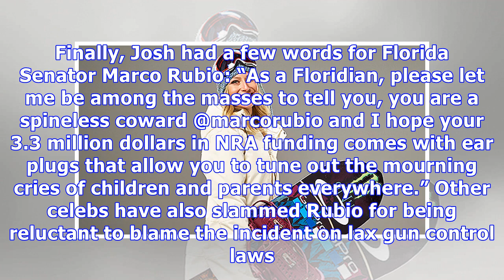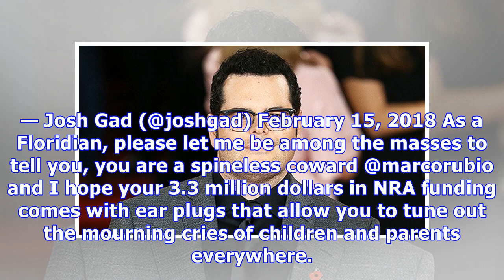Josh Gad Grieves As Family Friend’s Son, A Parkland Student, Dies After Horrible School Shooting